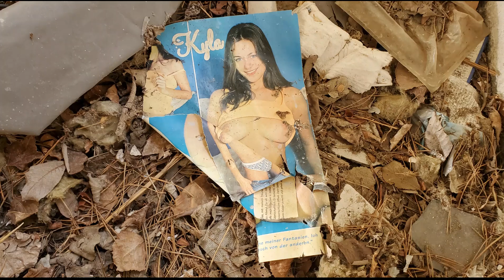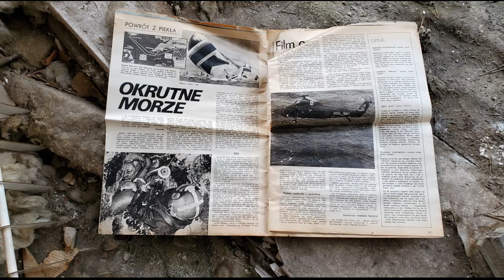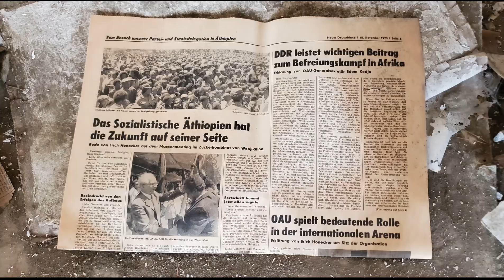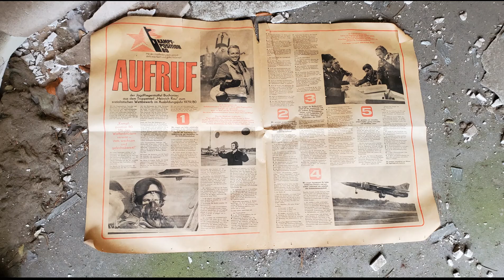Something in the way Storkow